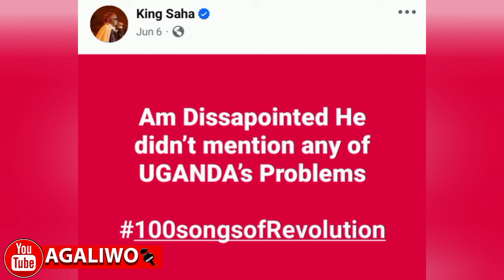EKIMALA BY KING SAHA VIDEO EFULUMYE. ATADDEMU BOBI WINE. KING SAHA AWEMUDDE POLICE LWA BUSUNGU.